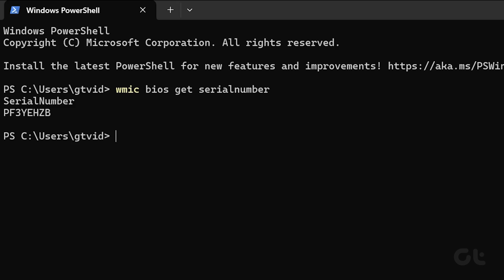How to Find Your Serial Number on Windows | Easiest Way to Find Serial Number on Windows 11 (2024)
Are you looking to locate the serial number of your Windows 11 device?

In this video, we've shown the simplest method to find it.

00:00 - Intro
00:06 - Important Note
00:32 - How to Find
01:00 - Outro